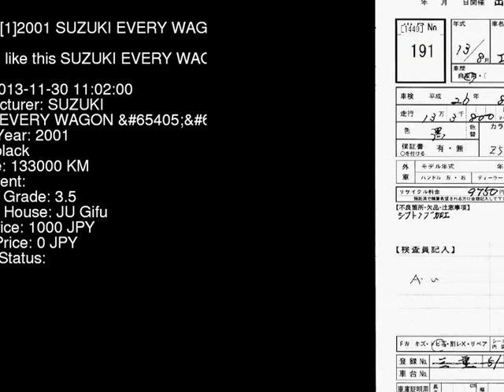2001 SUZUKI EVERY WAGON DA52W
the Authority on JDMs since 2007!  . Details on this car from auction in Japan